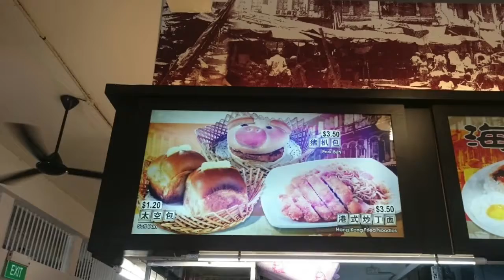Singapore Food- Pork Bun | Hougang 后港猪扒包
猪脸的面包🍞吗？？
看看就知道。